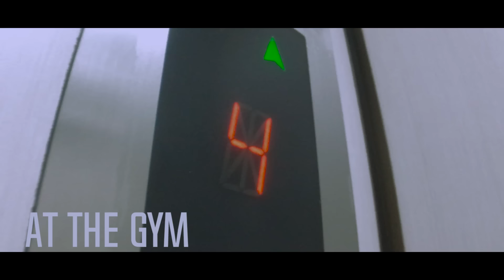CEOinJEANS | Episode 002 | Can't Complain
Joseph Lim is the CEO and President of JLIM PROJECT an entrepreneurial school which uses network marketing as a ground for training the worlds future businessmen he is also the world's top male Network Marketer (for 2 consecutive years now 2015 and 2016 according to Business for Home) . He is  a leading Inspirational and Motivational Speaker in his field and highly influential in the world of Network Marketing in the Philippines. Driven by passion to inspire people to live up to their dreams, this channel is created to show his daily grind, and short films designed to inspire and move people to action and  do what it takes to really make your dreams into reality.